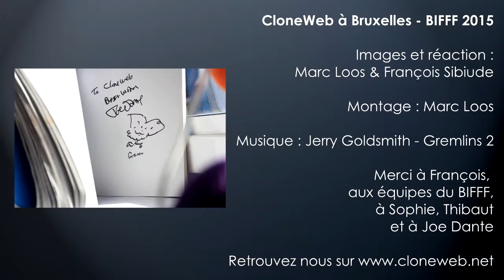BIFFF #1 : Turbo Kid, Infini, The Incident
Critiques vidéo des films Turbo Kid, Infini, The Incident enregistrées au BIFFF à Bruxelles